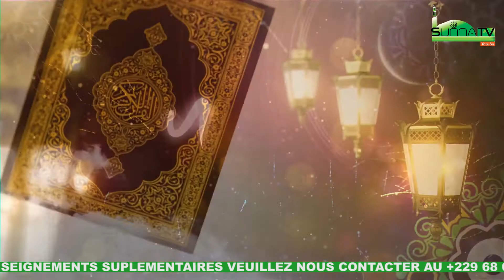(COMMENT RENDRE TON JEÛNE AGRÉE AUPRÈS D'ALLAH)CHEIKH ABDOUL KOUDOUS ALAHO & RAFIOU ABDOUL